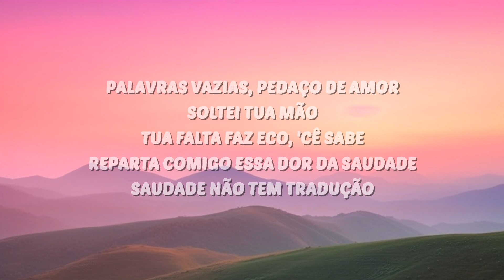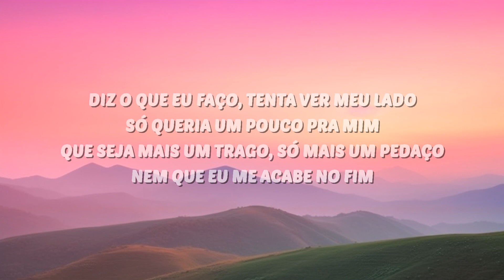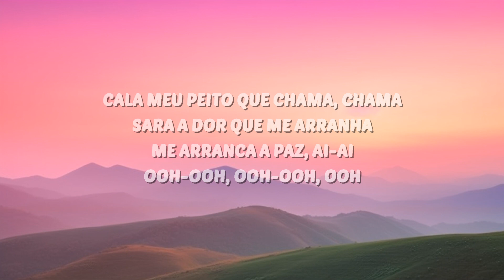Luísa Sonza & Demi Lovato - Penhasco2 (Letra/Lyrics) | 30 Min Lyrics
🎶 Luísa Sonza & Demi Lovato - Penhasco2 (Letra/Lyrics)

🎤 Letra:
[Intro: Luísa Sonza]
Mm-mmm-mm
Mm-mmm-mm

Copos vazios, silêncio e ruído
A casa é grande demais, vazia demais comigo ('Migo, 'migo)
Sobras da falta que faz, que não volta mais
Diz o que eu faço, tenta ver meu lado
Só queria um pouco pra mim
Que seja mais um trago, só mais um pedaço
Nem que eu me acabe no fim

[Ponte: Luísa Sonza]
Traz de volta meu amanhã

[Refrão: Luísa Sonza & Demi Lovato]
Cala meu peito que chama, chama
Sara a dor que me arranha
Me arranca a paz, ai-ai

[Verso 2: Demi Lovato]
Palavras vazias, pedaço de amor
Soltei tua mão
Tua falta faz eco, 'cê sabe
Reparta comigo essa dor da saudade
Saudade não tem tradução

[Refrão: Luísa Sonza & Demi Lovato, Demi Lovato]
Cala meu peito quе chama, chama
Me arranca a paz (Ooh), ai-ai
Ooh-ooh, ooh-ooh, ooh (Ah)